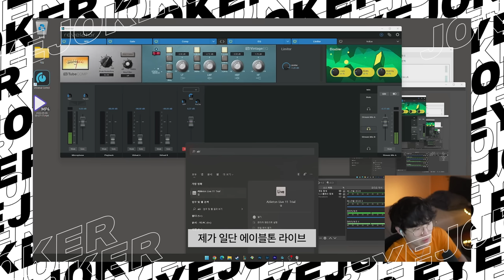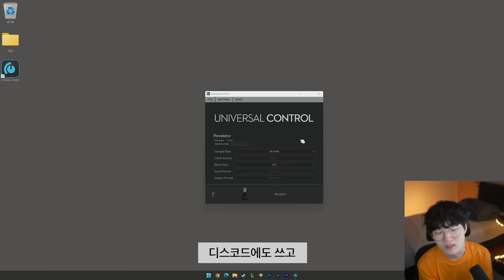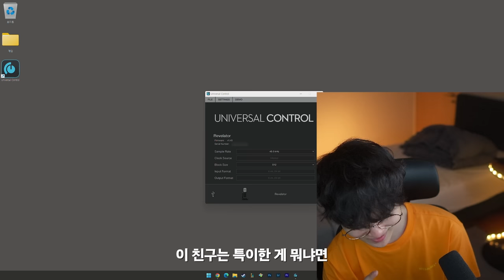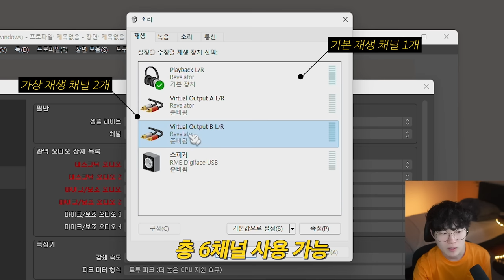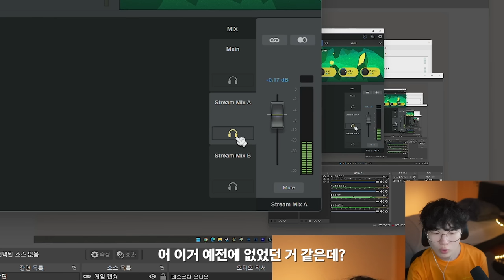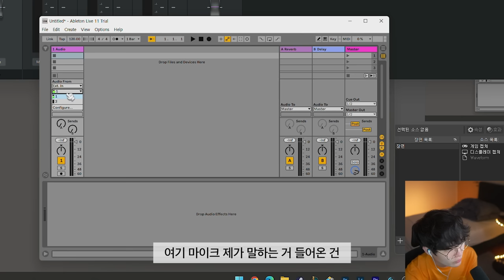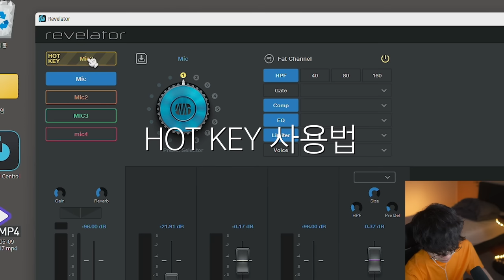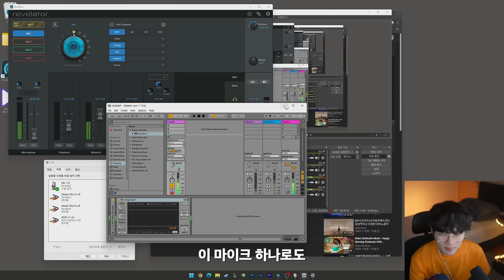유튜브 가성비 끝판왕 마이크 찾았습니다.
▶ 스펙
제품명 : PreSonus Revelator 프리소너스 레벨레이터 USB 마이크
가격 : 247,000 (환율로 인해 6월이후 판매가 인상예정)